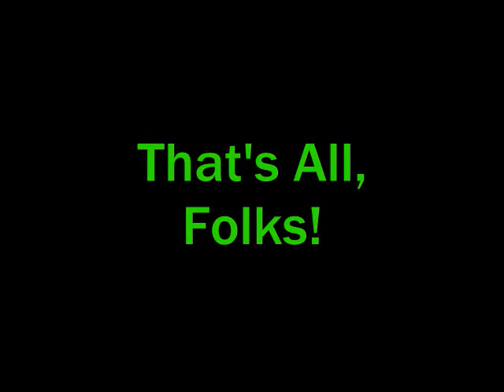A Message From Vance & Delilah The Witch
There are at least 1 or 2 Dr. Theodore Stantz Science Experiment videos on the Ventriloquist Vance channel. But since the videos are Domestic Ghostbusters videos, they will no longer be posted on this channel. Rather, they will be posted on The Domestic Ghostbusters Channel. Here is the link to the Dr. Theodore Stantz Science Experiments Playlist.